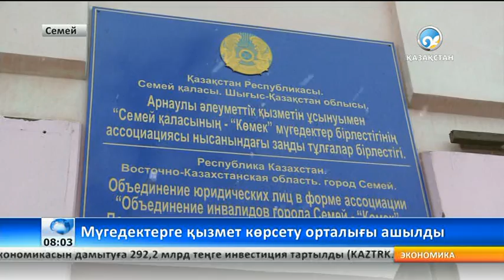Мүгедектерге қызмет көрсету орталығы ашылды